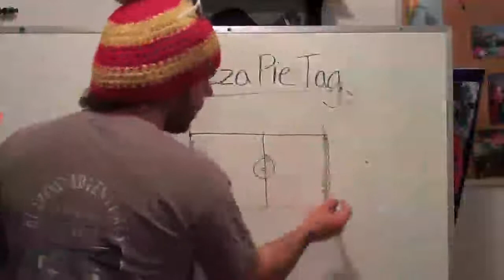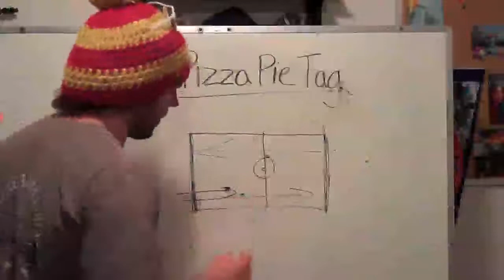How to Play Pizza Pie Tag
Bryan and Pete Present Game'Splenations: Join Bryan and Pete from CampIsHere.com as they explain how to lead some awesome outdoor games. Find a new game to play at your camp, school, church or community function and ENJOY!!!